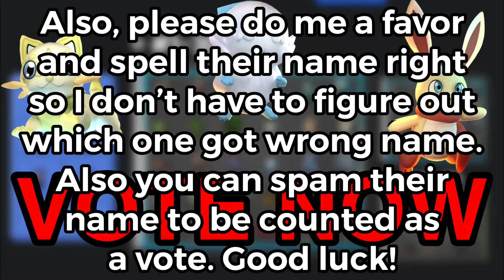Loomian Legacy Giveaway Vote!!! VOTE NOW!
Yeah the text in the video is more of my description.